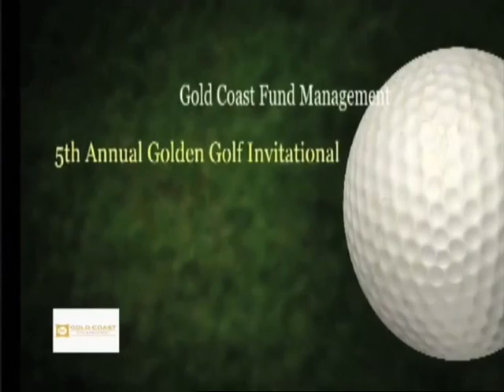6 9 14 Soccer Money 1